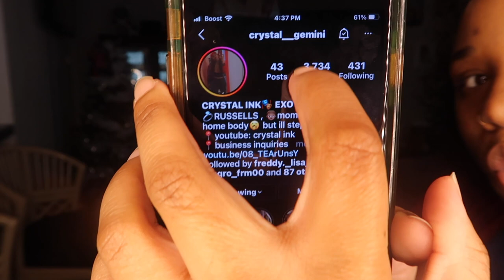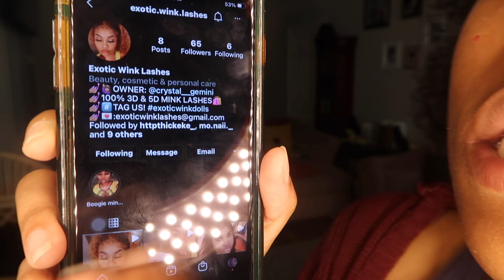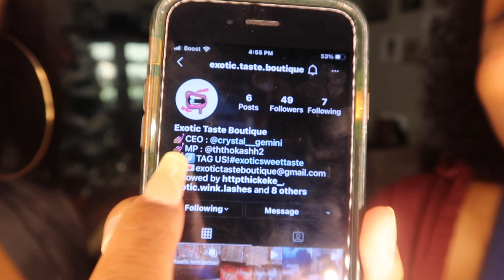👙SWIM SUITES IN THE WINTER TIME☃️| crystal ink